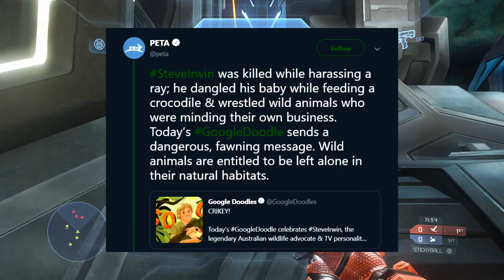MCC Reminds Me Why I Love Halo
It's super late in the morning and I really don't know what to put as the description of this video. I just hope you enjoy it and have a good day.

With Amaran, Forehn, and Sir Zanny!